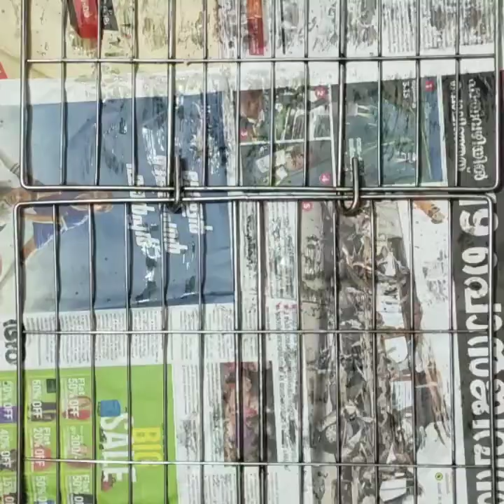Grill Chicken | Home made grilled chicken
Ingradients

Chicken
garlic
ginger
green chilly
coriander leaves
mint leaves
chilly powder
turmeric powder
barbecue masala
pepper powder
lemon